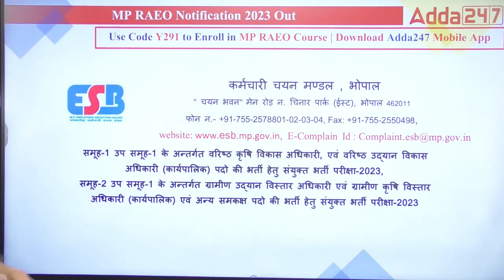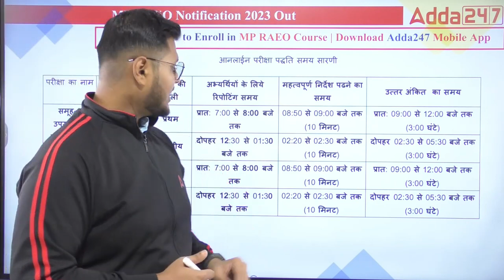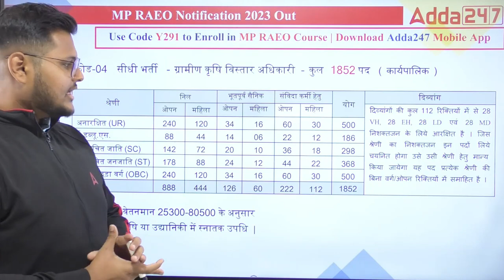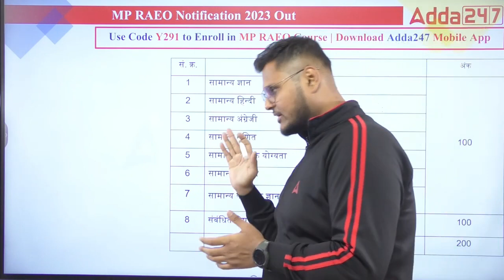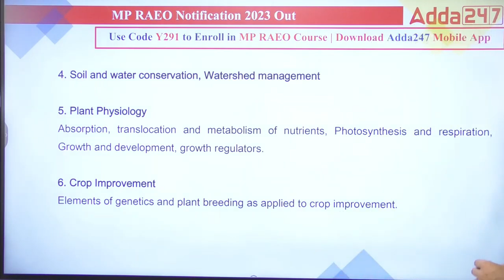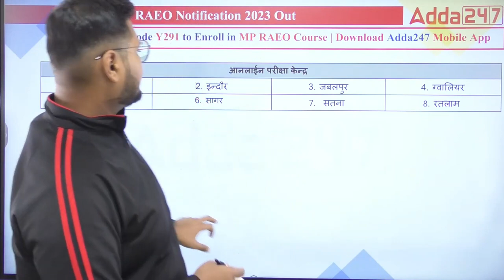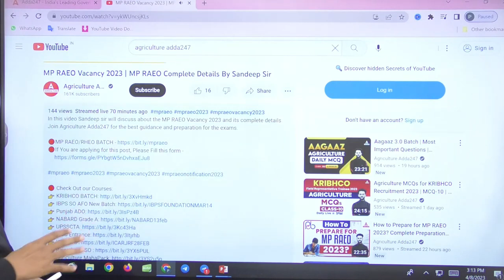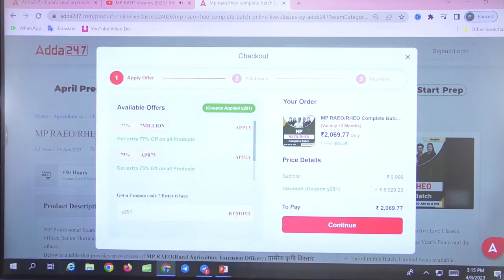MP Agriculture Vacancy 2023 | MP RAEO Vacancy 2023 | MP RAEO By Sandeep Sir | @agricultureadda247​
In this video Sandeep sir will discuss about the MP RAEO Vacancy 2023 and its complete details. MP Agriculture Vacancy 2023 Complete Details. Join Agriculture Adda247 for the best guidance and preparation for the exams.

🔴If You are applying for this post, Please Fill this form -